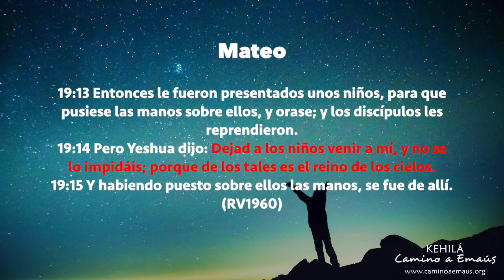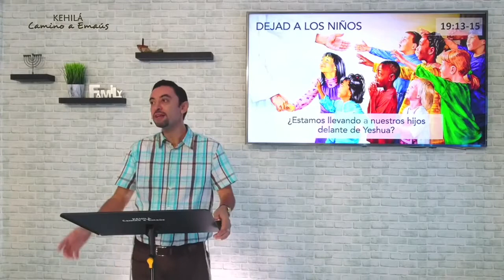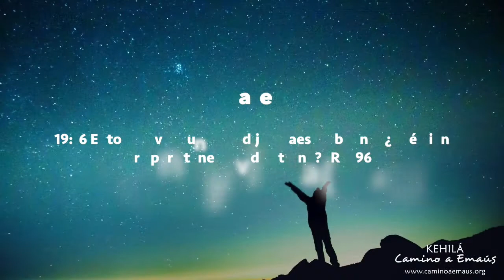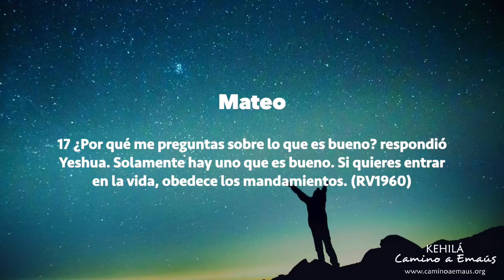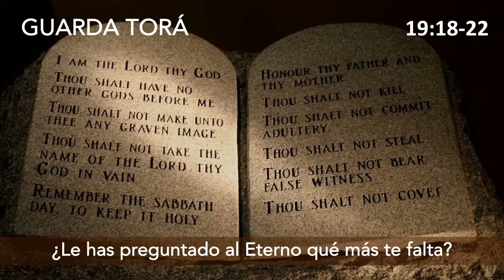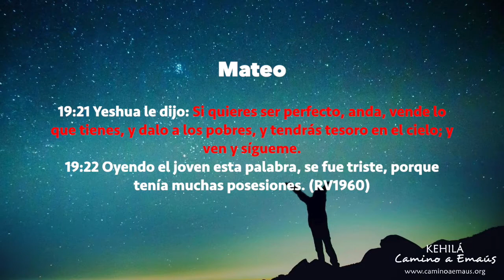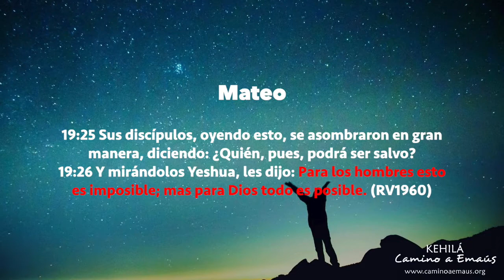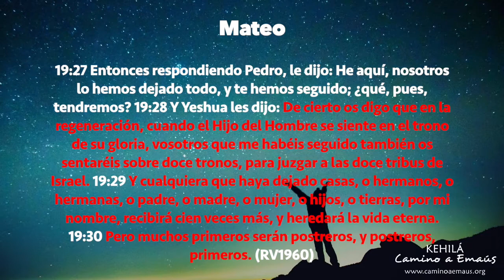Mateo 19:13-30 | Por qué las riquezas pueden impedir entrar al Olam Haba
Yeshua tienen una charla con un joven rico en el que nos ayuda a ver como las riquezas pueden convertirse en un impedimento cuando no les damos el lugar que les corresponden en nuestra vida. Evalúa cual es el valor que le estas dando a tu riqueza en este estudio bíblico.

Servicios de Shabat en Vivo Alabanza 🎶 y Estudio Bíblico 📜, sábados 10:30am y 6:00pm (horario, Cancún, México).